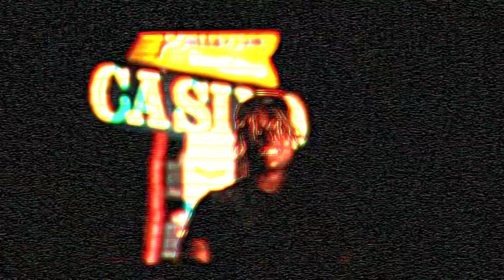LA Reek - No Chill [Official Video]